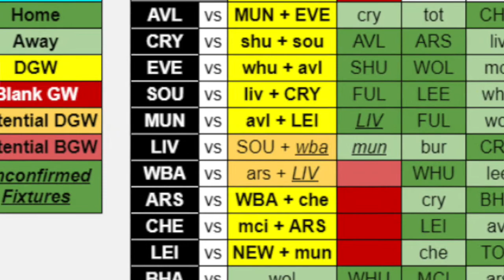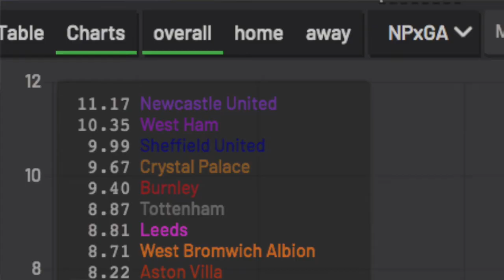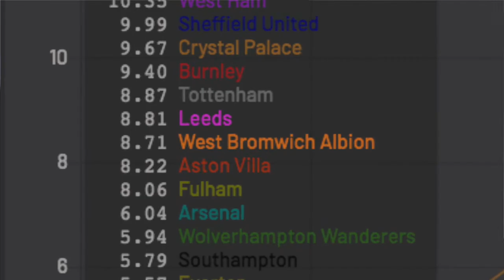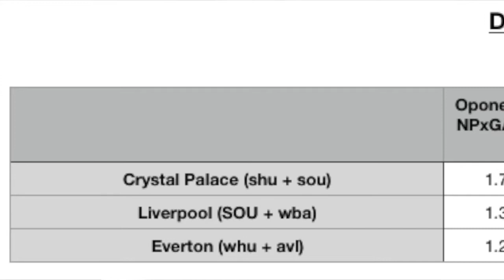Top 10 Captains and Transfer Targets for Double Gameweek 35 | Fantasy Football | FPL 2020/21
In 2019/20 my FPL Overall Rank was 275. In Today's video I look at the data behind the fixtures and players and see who the best captain pick is for Double GameWeek 35. We talk about FPL every week. It's fair to say, on this channel we are addicted to Fantasy Football from Gameweek 1 Gameweek 101

Our Mini League is Free to Join - Code: 2t9hbb